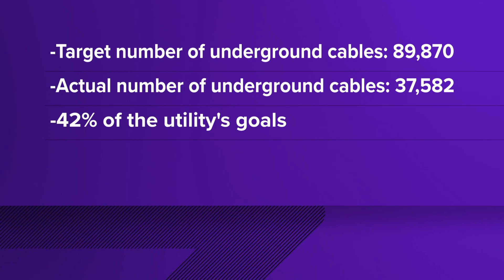Power outages might persist for several days after 'sixth worst storm in MLGW history'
After a storm left 120,000 MLGW customers without power, the company is making progress. Near the end of June 26, more than 74,000 customers still don't have power.